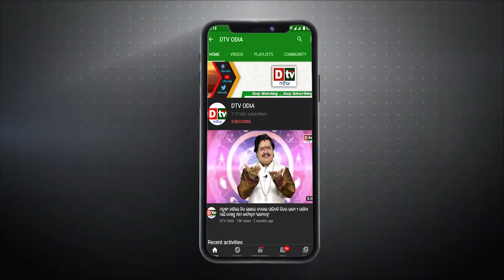ଭାରତର ଅପରେସନ, ଅସଲ ଖେଳ ଏବେ ହେବ | Odia news live updates.